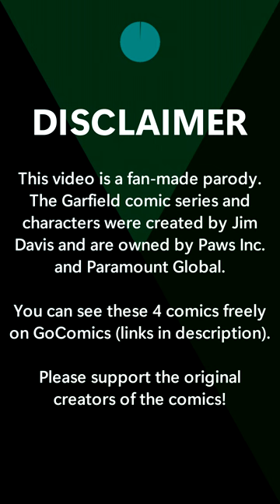Garfield narrated 10: Turbo Toast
Microsoft Sam and friends read a few hilarious Garfield comics for the tenth time in this format. Enjoy! :D

The Garfield comic and characters were created by Jim Davis and are owned by Paws Inc. and Paramount Global. This video is a fan-made parody. Please support the original creators of the comics!

└── (channel): 306
Series
Installment: Mini 10